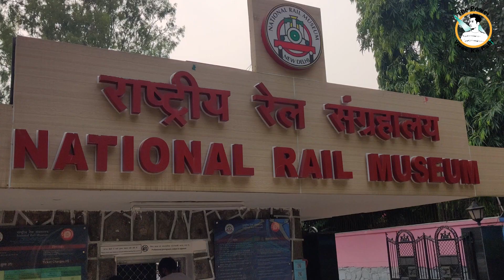नेशनल रेल म्यूजियम दिल्ली / National Rail Museum Delhi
राष्ट्रीय रेल संग्रहालय नई दिल्ली में स्थित है, जो भारत की रेल धरोहर है और 140 साल के इतिहास की झलक प्रस्तुत करता है। इसकी स्थापना 1 फरवरी, 1977 को की गई थी। हालांकि 1970 में ट्रांसपोर्ट संग्रहालय के खोलने के विचार को सदृढ़ रूप मिस्टर माइकल ग्राहम स्टोव, जो कि एक रेल प्रेमी थे, के सलाह और देख-रेख में मिला। उस समय के भारतीय राष्ट्रपति श्री वी.वी.गिरी ने रेल ट्रांसपोर्ट संग्रहालय की नीव इसके वर्तमान जगह चाणक्यपुरी, नई दिल्ली में 7अक्टूबर 1971 को रखी। संग्रहालय का उद्घाटन माननीय रेलवे मंत्री श्री कमलापति त्रिपाठी द्वारा 1 फरवरी 1977 को किया गया।यह लगभग 11 एकड़ से अधिक के क्षेत्र में फैला हुआ है। इसमें भवन के अंदर और बाहर दोनो ही प्रकार की रेल धरोहरें सुरक्षित हैं। विभिन्न प्रकार के रेल इंजनों को देखने के लिए देश भर से लाखों पर्यटक यहां आते हैं। यहां पर रेल इंजनों के अनेक मॉडल हैं और विभिन्न प्रकार के कोच भी हैं जिसमें भारत की पहली रेल का मॉडल और इंजन भी शामिल हैं।

इसका निर्माण ब्रिटिश वास्तुकार एम जी सेटो ने 1957 में किया था। यहां एक छोटी रेलगाड़ी भी चलती है, जो कि संग्रहालय का पूरा चक्कर लगवाती है। इस संग्रहालय में विश्व की प्राचीनतम चालू हालत की रेलगाड़ी भी है, जिसका इंजन सन 1855 में निर्मित हुआ था। इसके अलावा यहां रेस्टोरेंट और बुक स्टॉल भी है। तिब्बती हस्तशिल्प का प्रदर्शन भी यहां किया गया है।संग्रहालय में रेलवे के वास्तविक आकार के और छोटे आकार के प्रदर्शनी वस्तुएं हैं
यह देश का सबसे बड़ा रेल संग्रहालय है।
संग्रहालय में भारतीय उपमहाद्दीप के लोकोमोटिव और रजवाड़ों के कोच हैं।
पटियाला राज्य मोनो रेल और जॉन मॉरिश दमकल इंजन दुनिया में अपनी तरह की नायाब प्रदर्शित वस्तु है।
संग्रहालय में दस्तावेज, नक्शे, चित्र, किताबें और अन्य महत्वपूर्ण दस्तावेज हैं जो भारतीय रेलवे के 160 से अधिक वर्षों के इतिहास से संबंधित है।
संग्रहालय में देश भर से एकत्रित लोहे व इस्पात से बनें भाप के इंजन और लकड़ी से बनें रेल डिब्बे भी है।
संग्रहालय में प्रदर्शित इंजन और डिब्बों की निरंतर मरम्मत चलती रहती है। इन गतिविधियों में कुछ भारतीय रेलवे के विभिन्न कार्यशाला/इकाइयों द्वारा किये जाते हैं।संचार के माध्यमों में बदलाव को मद्देनजर रखते हुए, संग्रहालय अपने आगामी कार्यों के संचालन के लिए नियमित रूप से उन्नयन(upgrade) की प्रक्रिया होती रहती है। इस संग्रहालय में रेल सिम्यूलेटर की संख्या शायद दुनिया में सबसे अधिक है। अत्याधुनिक 3डी आभासी वास्तविकता आगंतुकों(Visitors) को वापस पुराने समय में ले जाती है। इंडोर गैलरी में डिजिटल और मोबाइल तकनीकों का उपयोग यहाँ की यात्रा को पारस्परिक(interactive), शैक्षिक और आकर्षक बनाती है।

संग्रहालय में मोबाइल ऐप और वेब साइट की एक सारणी है जो एक रेल प्रेमी को प्रदर्शित वस्तुओं से जुड़ने का मौका देती है। 3डी आभासी पर्यटन और इंडोर पोजिशनिंग सिस्टम आगंतुकों(Visitors) को उनकी पसंद की सामग्री का उपयोग करने में सहायक हो, ऐसी व्यवस्था भी भविष्य में की जाने वाली है। संग्रहालय में एक रेल समुदाय बनाने का प्रयोजन है जो लोगों को संग्रहालय में सुधार के लिए अपनी टिप्पणी और विचारों के योगदान का स्वागत करेगा।